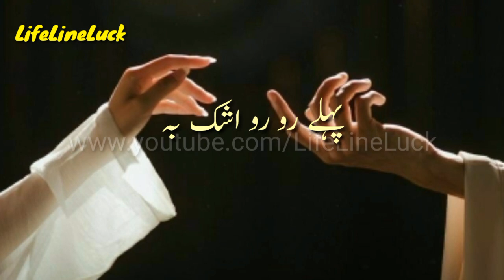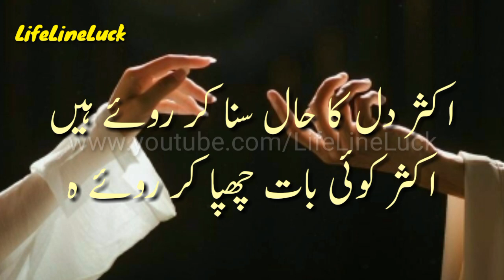Aksar Dil Ka Hal Suna kar Roye Hain || Haal-E-Dil Shayari Status